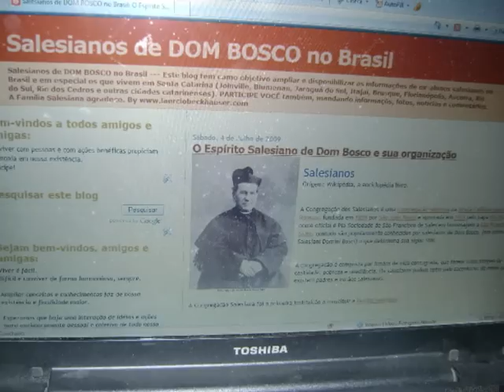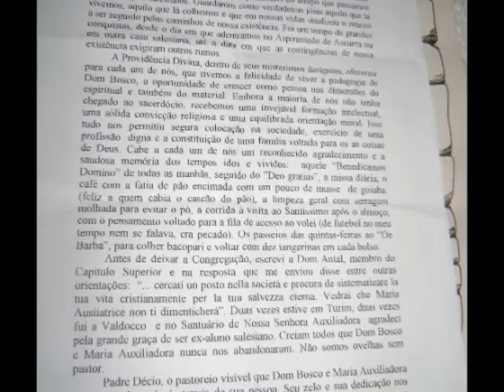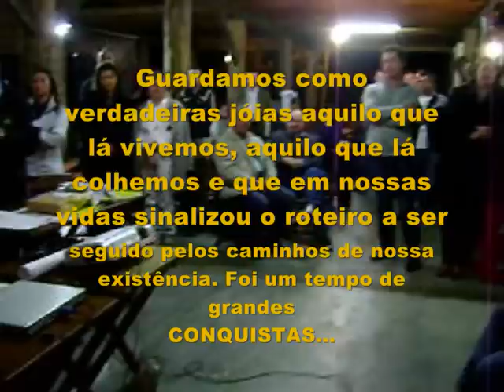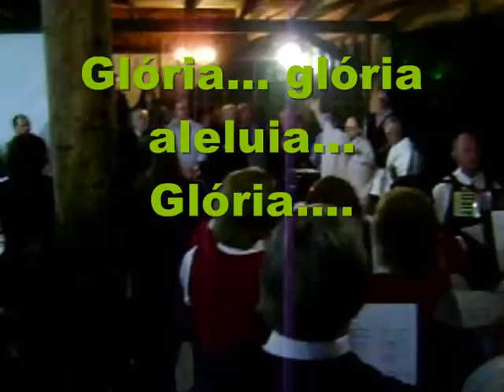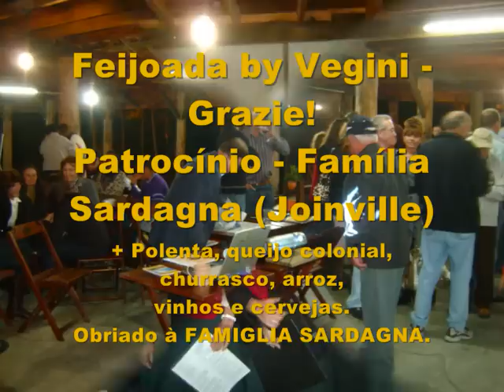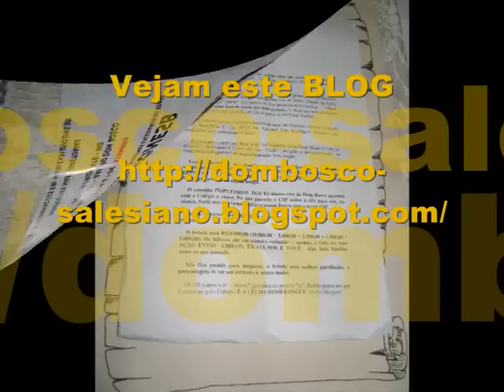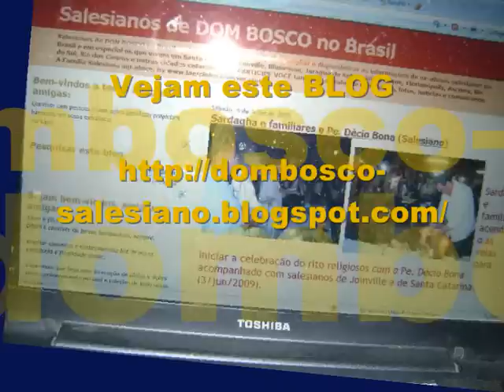Salesianos de Dom Bosco no Brasil Pe Décio Bona Joinville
Salesianos de Dom Bosco no Brasil Pe Décio Bona  - Joinville  - SC - Brasil.
Vejam este novo BLOG

Salesianos de DOM BOSCO no Brasil
Fotos textos e vídeos.
A brevidade da vida...O tempo é célere, rápido, pa...
.Ascurra e seus Salesianos = "BENDITO O HOMEM QUE ...
Salesianos em Ascurra 21 set 2008 ."Dom Bosco não ...
Encontro de ex-alunos do Colégio São Paulo de Ascu...
Vídeo - Saleisanos em Joinville - by Beckhauser
Gervasio Sehnem - Salesianos em Blumenau - Mini F...
Video de Encontro em Blumenau dos Ex-salesianos co...
Ex-salesianos com o Pe. Déc...
Salesianos em BLUMENAU - 14 MAR 2009 - com Pe. Déc...
Em 3 jun 2009 - salesianos em Joinville - SC
Encontro salesiano em 3 julho de 2009
Salesianos em Joinville - Santa Catarina - 3 julho...
Sardagha e familiares e Pe. Décio Bona (Salesiano)...
Sardagna - Anfitrião do Evento dos salesianos em J...
Salesianos de Joinville em jan de 2009
Salesianos em Joinville - janeiro de 2009
O Espírito Salesiano de Dom Bosco e sua organizaçã...
Salesianos em Joinville - Santa Catarina - 4 julho...